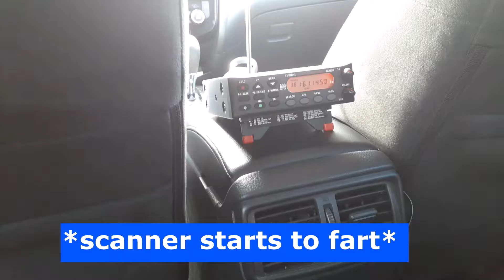Railfanning in Sugarland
hewo
USSC cool
yey
I caught Big Game Train #157 on wHamTRaK

0:00 intro and stuff
0:20 scanner farting
2:10 CRJ 2 (Clewiston Turn; fields to Clewiston Sugar Plant)
3:26 BT2 (Bryant Turn; Clewiston to Bryant Yard)
4:26 Industrial (fields to Bryant)
5:43 Okeechobee City
5:51 P-091 (w/ AMTK 157)

Locomotives:
-Clewiston Locomotive Servicing Yard
USSC 404 (GP38AC)
USSC 408 (GP38-2)
USSC 504 (GP40-2)

- CRJ 2
USSC 312 (GP11)

- BT2
USSC 405 (GP38-2)
USSC 502 (GP40-2)

- Industrial
USSC 310 (GP11)

- P-091
AMTK 157 (P42DC) Big Game Train